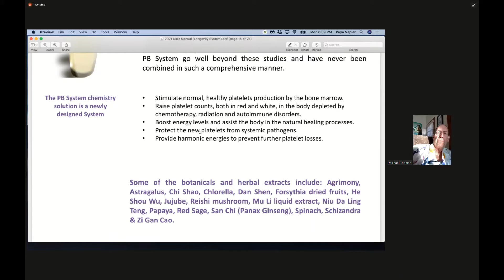New HALO System V Series Preview